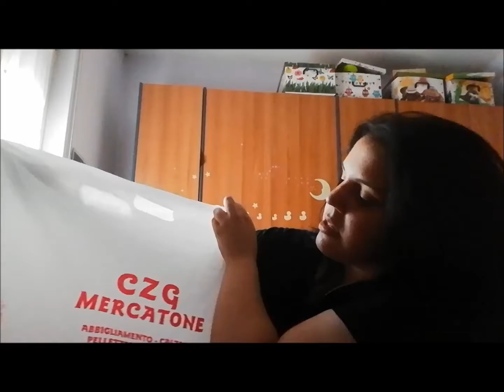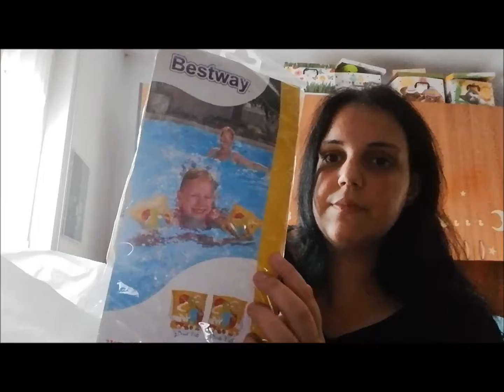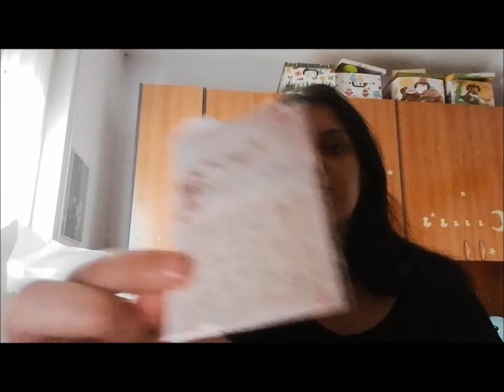Acquisti per l'estate #4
Ciao a tutti eccoci qui in questo nuovo video oggi vii mostro degli acquisti fatti per l'estate. ^_^